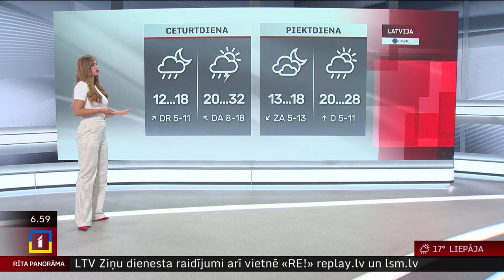29. maija laika ziņas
Trešdien daudzviet Latvijā īslaicīgi līs un dārdēs pērkons. Dažviet būs intensīvas lietusgāzes, krusa un stipras vēja brāzmas, lokāli iespējama vētra un liela krusa.

Uzspīdot saulei, gaiss sasils līdz +23...+28 grādiem, bet Kurzemes rietumkrastā gaidāmi vidēji +18 grādi.